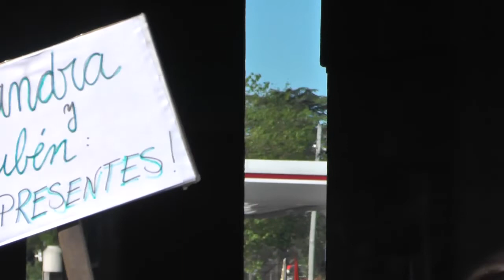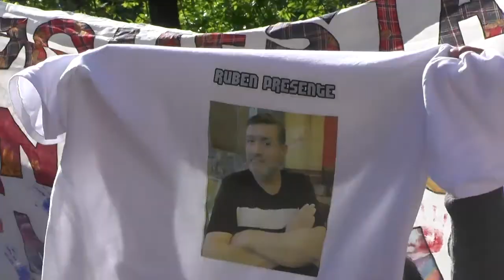A dos meses de las muertes de Sandra y Rubén: Marcharon por las calles de Moreno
Entrevista con los docentes de la Escuela 49 de Moreno Hernán Pustilnik, Marcela Corvalán y Marcela Gaud y el hermano de Rubén Rodríguez, Diego